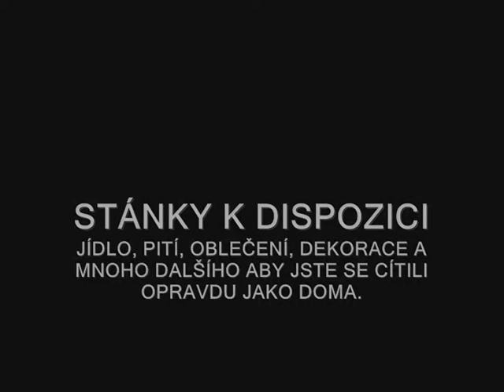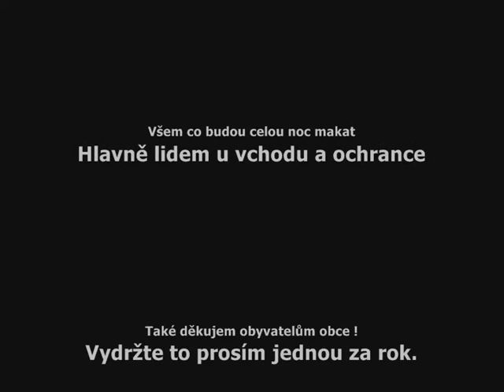Studnice Drum Openair @ Pozvánka na letošní 8. ročník tohoto festiválku (pro tv.hradec.cz)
Studnice Drum Openair @ Pozvánka na letošní 8. ročník tohoto festiválku (adjusted for TV-Hradec.cz)

Děkujeme obci Studnice u Náchoda, Panu Petru Ulichovi za pronájem prostoru pro konání akce, za mediální podpory Radia 1 a TV-Hradec.cz, a děkujeme i dalším subjektům které jsou přímo ve videu...

Děkujeme...JRC :)